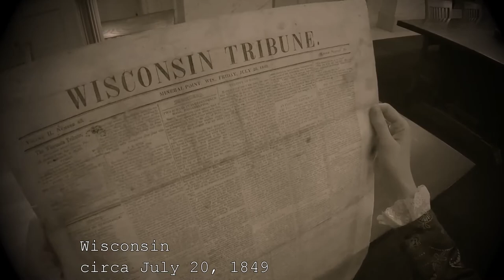How do we digitize historic newspapers?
This video shows the step by step process that we go through to digitize newspapers in our collection. This is part of the National Digital Newspaper Program.